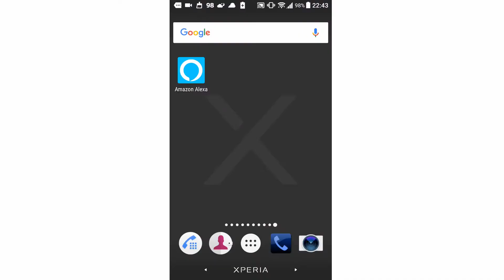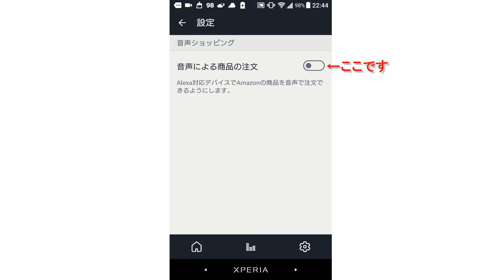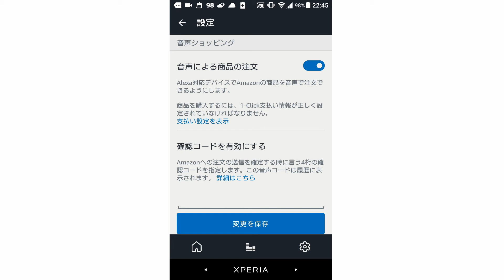【Amazon Echoを使ってみた】音声ショッピング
Amazon Echoでは「音声ショッピング」ができます。でも、家に遊びに来た人が「アレクサ、注文して・・・」と言ったら大変ですよね。そこで今回は、音声ショッピングの設定についてお話をしたいと思います。動画をどうぞご覧ください。